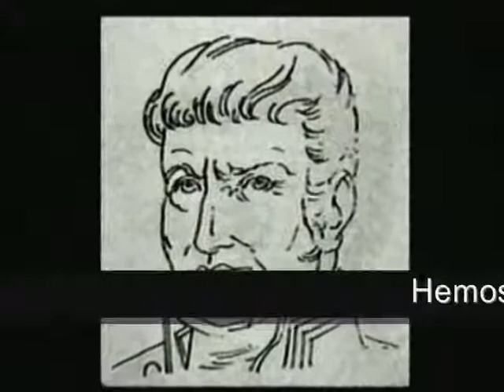1 REVOLUCIÓN DE MAYO